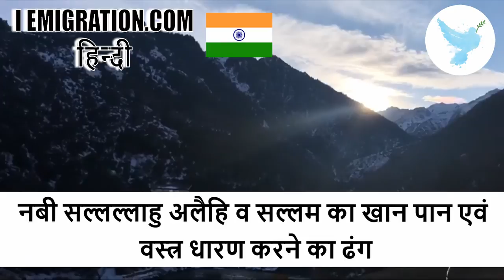नबी सल्लल्लाहु अलैहि व सल्लम का खान पान एवं वस्त्र धारण करने का ढंग 3